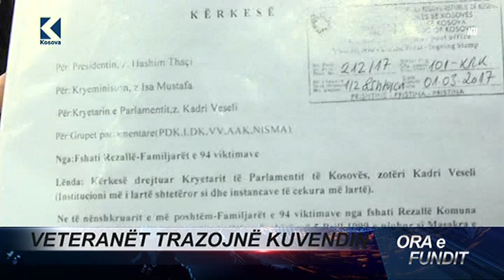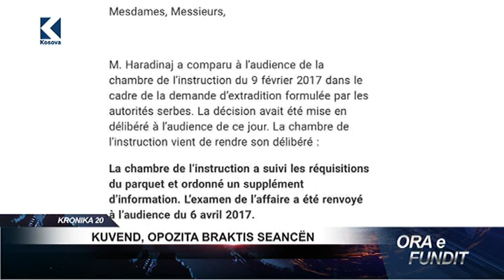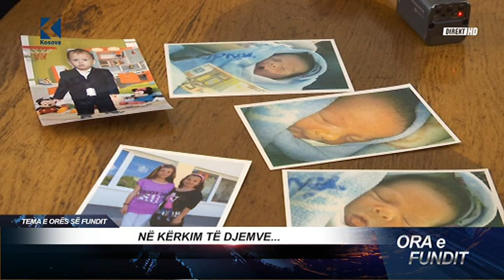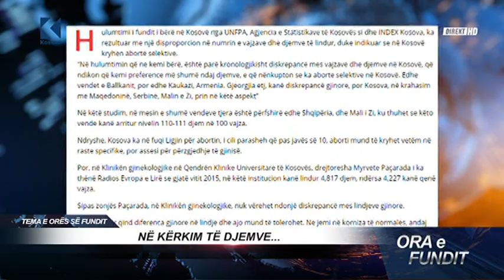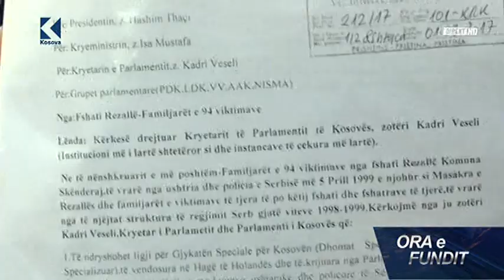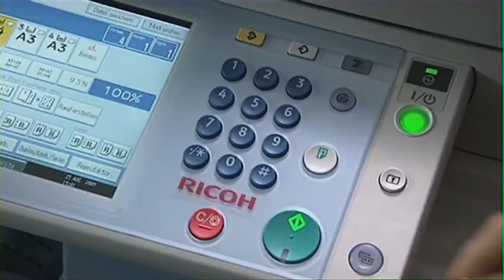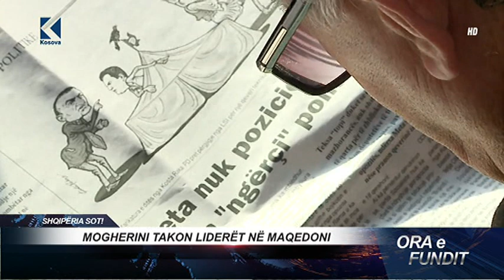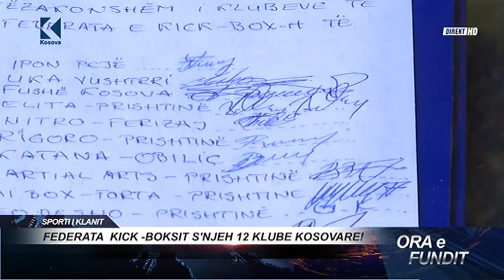Ora e Fundit - 02.03.2017 - Klan Kosova